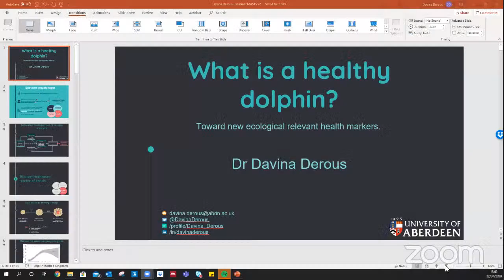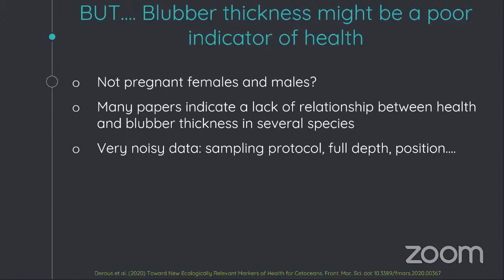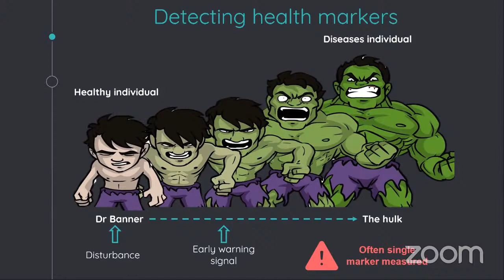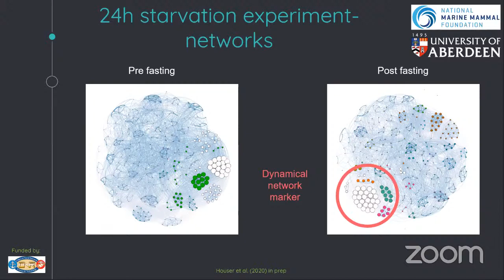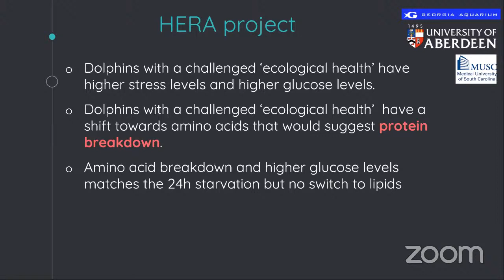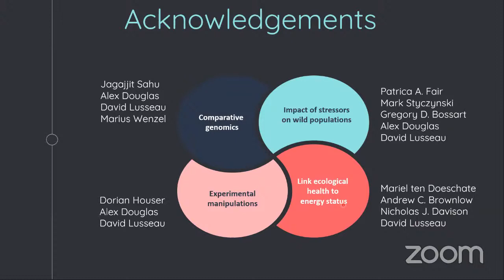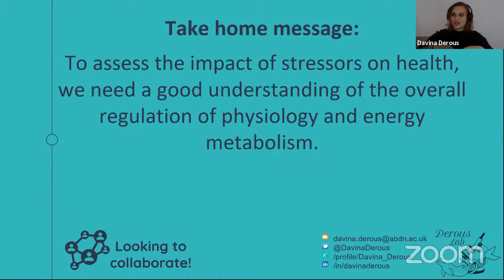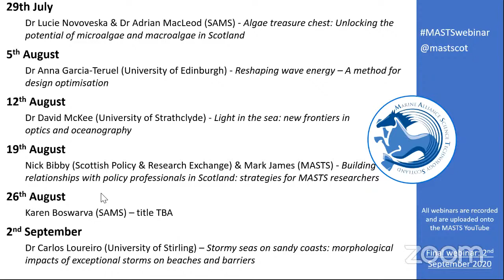MASTS webinar - Dr Davina Derous (22 July 2020)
Dr Davina Derous (University of Aberdeen) presents "What is a healthy dolphin? Toward new ecological relevant health markers." Questions asked are written below. Q&A: 32:58

Cumulative exposure to sub-lethal anthropogenic stressors can affect the population viability of cetaceans. Such disturbance can cause displacement from critical habitat or feeding grounds, leading to disrupted foraging, increased stress, decreased resilience and impact the amount of energy they invest in reproduction and survival.  Identifying ecologically relevant indicators of health is therefore crucial to understand how different and multiple stressors affect survival and reproduction and hence population dynamics in cetaceans. To date, we do not have a clear understand of the notion of health for cetaceans in an ecological context; that is, how health status affects the ability of individuals to survive and reproduce. In the seminar, I will focus on the work that we have done and are doing to classify health and assess the impact of multiple stressors.

QUESTIONS
1. About amino acid breakdown, do you have an idea on how would that extrapolate to migrating whales, who are fasting for much longer periods?
2. when you looked a blubber thickness and locations, did you look at species-specific differences in blubber storage? eg baleens store it dorsally and toothed ventrally
3. Could you talk more about the potential value (for cetaceans) of foraging on fatty fish vs protein-rich fish prey species for animals in different nutritional states?
4. Regarding your findings about the evolution of NF-Kb pathway in cetaceans, could this be linked also to the evolution of immune responses in an aquatic environment compared to a terrestrial one?
5. Can animals with large energy stores be more vulnerable to overheating? e.g. swimming hard for a couple of hours to get away from pile driving.